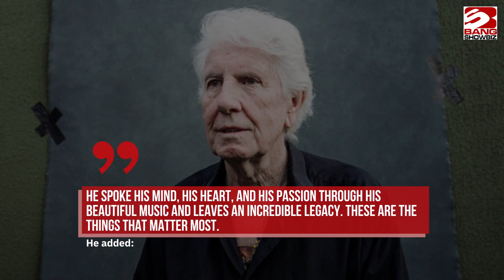Steven Stills and Graham Nash have paid tribute to the late David Crosby